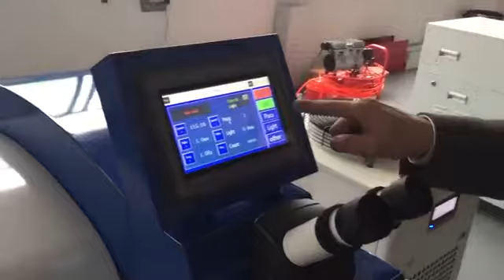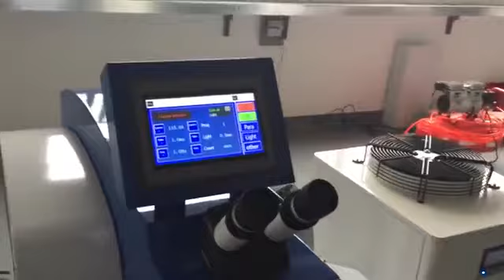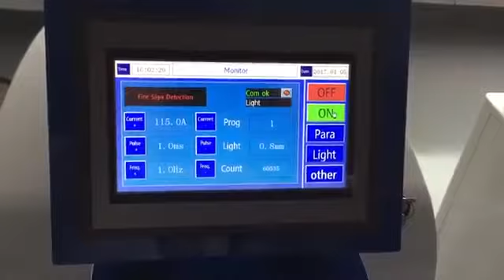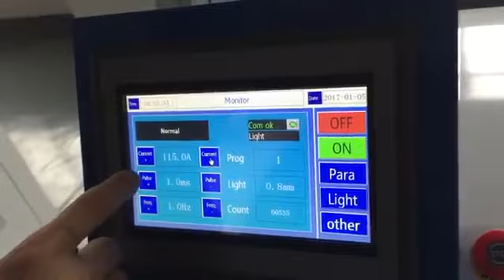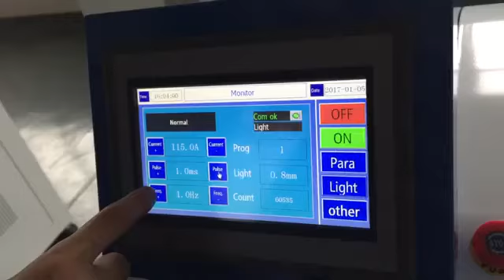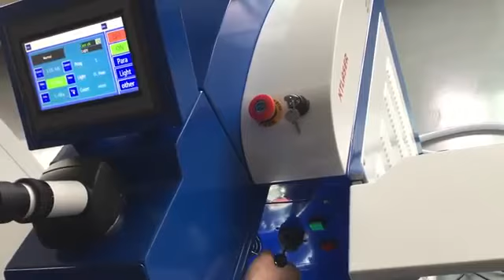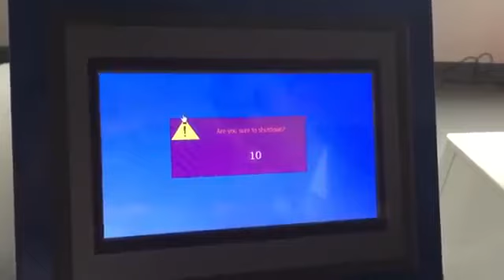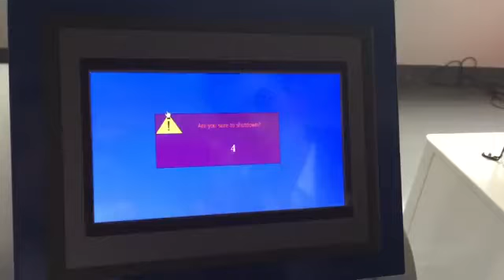operation video of jewellery laser welding machine